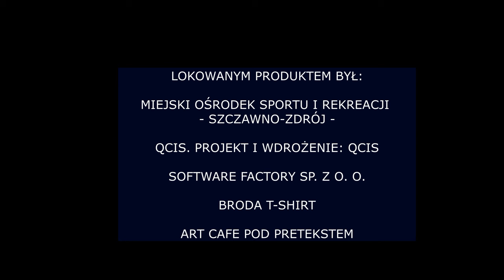Magazyn Sportowy Przed Kolejką #15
1:31 - Koleje Dolnośląskie 4 Liga
11:46 - Orzeł Mysłakowice (trenerzy Robert Bubnowicz, Marcin Morawski)
13:11 - Liga Okręgowa (grupa Wałbrzych)
23:04 - Wałbrzyska Serie A
29:35 - BundesLiga